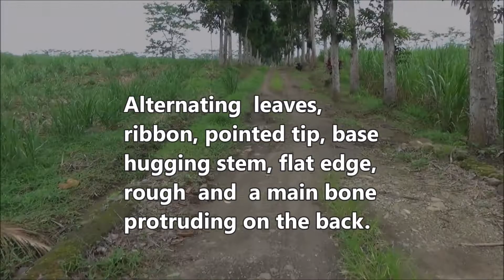Job's tears (Coix lacryma-jobi)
Dlium Jali or adlay or Job's tears (Coix lacryma-jobi) is a species of plant in the Poaceae, annual shrub, many clumps, erect and large stems, 1-3 meters high, white powdery coating, roots rough and difficult to uproot, grows wild in forests and fields agriculture, several varieties are cultivated for food sources and craft materials.

C. lacryma-jobi has alternating leaves, ribbon-shaped strands, 8-100 cm long, 1.5-5 cm wide, pointed tip, base hugging stem, flat edge, rough surface like paper and main bone protruding on the back of the leaf.

Flowers come out of leaf axils and branching ends, are grain-shaped and have stalks. The fruit has a long stalk, oval in shape, green or white or blue or purple and hard skin when it is old. Leaves are used for fiber. The widely cultivated varieties have soft fruit for pulp, while the hard wild varieties are used for beads on necklaces.

Seeds produce their own variation of prolamin α-zein. This prolamin has undergone an unusually rapid evolutionary divergence from its closely related grasses, through changes in copy number. Jali grains can be used in the same way as rice. The starch content is 58%. The seeds are used as an ingredient in making soups, porridge, flour and pastries.

The grains are available in dry and cooked form as cereals. The cultivated variety has a soft shell and is easy to cook into mush. Some soft-shelled varieties are easy to grind and produce sweet seeds. The crushed grains are generally round in shape with an indentation at one end and shiny white in color.

The grain is fermented and distilled for liquor. Grain is also brewed into beer. The hard white grain has historically been used as a bead to make necklaces and other objects. The seeds naturally have holes without the need to artificially pierce them. Buddhist prayer beads and rosaries are made in several countries.

Generally grows in sunny, fertile and well-drained fields with sandy loam soil. This species prefers a cool, humid climate with soil temperatures above 12C. Intolerant of hot and dry climates. The black variety is suitable at an elevation of 800-1000 meters and the dwarf variety is suitable in lowland areas.

Seeds are rich in protein and dense in nutrients. High in dietary fibre, zinc and calcium. Also contains micronutrients such as thiamine, riboflavin, vitamin E and niacin. It also includes 8 kinds of amino acids for human consumption. Most of them contain unsaturated fatty acids.

Kingdom: Plantae
Phylum: Tracheophyta
Subphylum: Angiospermae
Class: Liliopsida
Order: Poales
Family: Poaceae
Subfamily: Panicoideae
Tribe: Andropogoneae
Subtribe: Coicinae
Genus: Coix
Species: Coix lacryma-jobi
Varieties: Coix lacryma-jobi var. lacryma-jobi, Coix lacryma-jobi var. maxima

Afrikaans: Jobskraaltjies, Jobskrale, Jobstrane, Taangras, kraalgras, tandgras, tandkraal, tandkraalgras, tandkrale, traangras
Arabic: دموع أيوب
Cherokee: ᏎᎷ ᎤᏂᏥ
Chinese (Simplified): 薏苡
Chinese (Traditional): 薏苡 - 薏苡 / 川穀
Czech: slzovka obecná
English: Job's Tear, Job's Tears, adlay, adlay millet, Chinese pearl barley, coix seed, gromwell grass, tear grass
Finnish: jobinkyynelheinä
French: Larmes de Job
Halmahera: Jagung jail kasekore
Hebrew: הדמעות של איוב
Hindi: अय्यूब के आँसू
Hong Kong: 薏苡 - 川穀
Indonesian: Jali, enjelai, jelai
Japanese: ジュズダマ
Korean: 염주
Lithuanian: Jobo ašarė
Macao: 薏苡 - 川穀
Maya: suuk-paen
Melayu: Jali batu
Minangkabau: Anjalae batu
Portuguese: lágrima-de-nossa-senhora
Rarámuri: batagá
Russian: Коикс слёзы Иовы
Spanish: arrocillo
Sumba: Komangge
Swedish: Jobs tårar
Taiwan: 薏苡 - 川穀
Thai: ลูกเดือย
Toba: Singkoru batu
Totonaco: tzacat tapisno
Turkish: gözyaşı otu
West Java: Hanjeli
Zulu: ililozisi, ilozisi, iputshutshu

Location: Glenmore, Banyuwangi Regency, East Java Province, Indonesia.

Aryo Bandoro